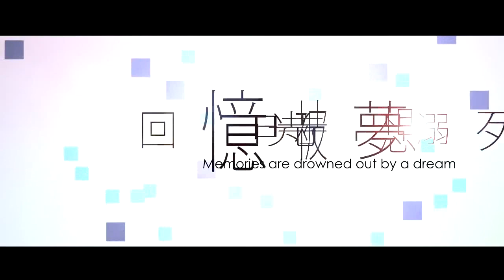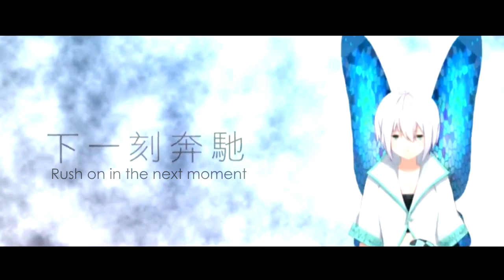Yan He - Newborn (English Sub)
Song title: 新生 (Newborn)
Composition/Arrange/Tuning/Recording/Mix: 战场原妖精 (Senjougahara Yousei)
Lyrics: 浓缩排骨 (Nong Suo Pai Gu)
PV: huehyper
Illustrations: 南 (Nan) , UG

All this moving text never again /sorry for messy I kind of gave up ;;